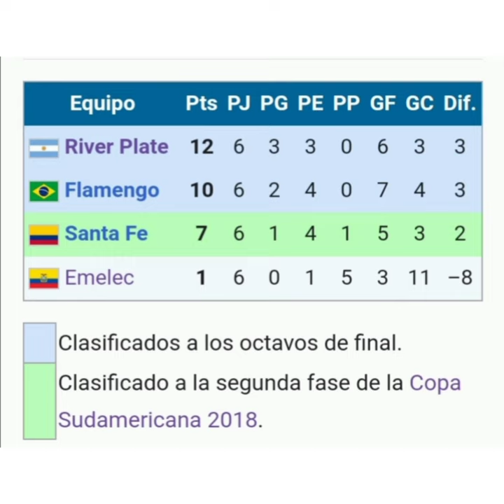La última decepción internacional de Emelec